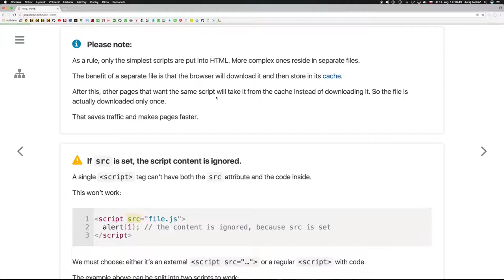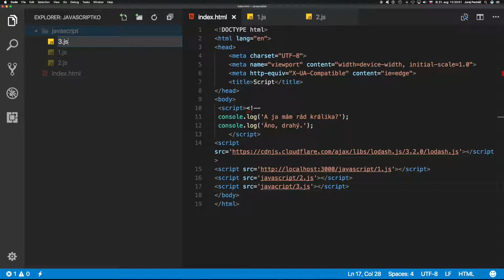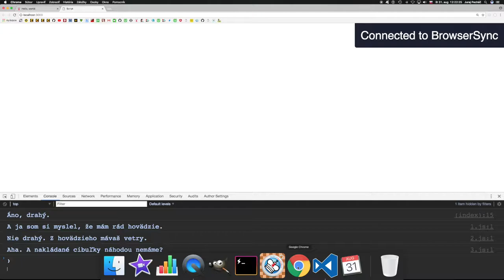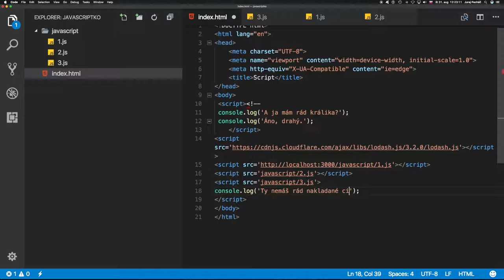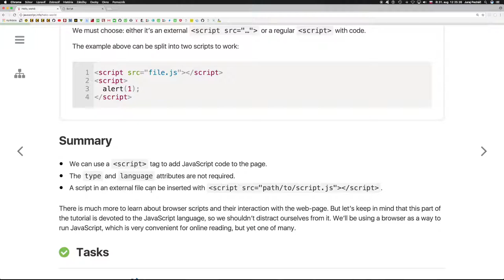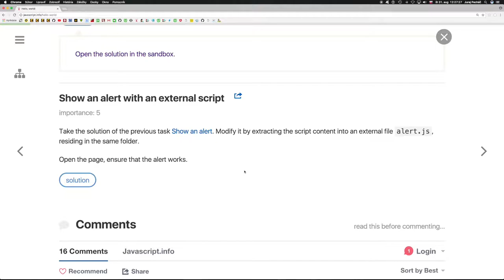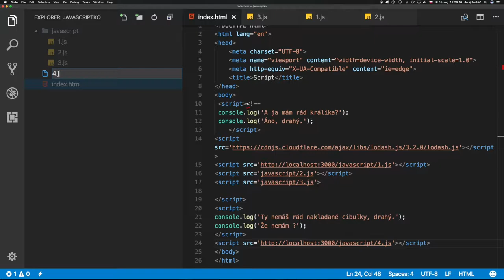698 🍋 1.2.1d. 🍋 Atribút src║JavaScript slovensky║ Programovanie s Yetim